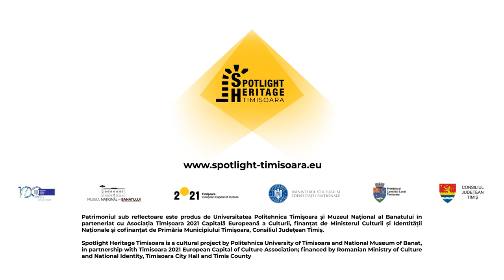Fabrica de ciocolată Kandia - Spotlight Heritage Timișoara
Kandia a fost o fabrică de ciocolată și produse zaharoase din Timișoara. A fost înființată înainte de 1890. Compania deține în portofoliu brandurile de ciocolată Kandia, Rom și Laura, prăjitura Măgura, bomboanele Sugus și Silvana.